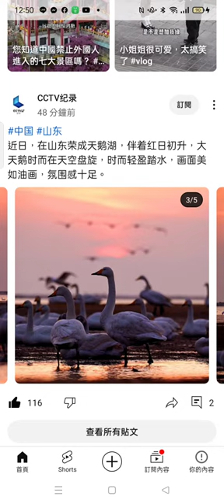Record 2024 02 29#分享#網路資源 12 49 47